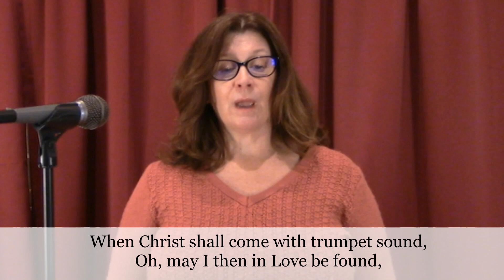My Hope Is Built on Nothing Less - Sue McNary, mezzo-soprano soloist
New Century Hymnal no. 404, verses 1, 2, & 4

Public domain
Words: Edward Mote, c. 1834, alt.

Sue McNary, mezzo-soprano soloist
Dan Inglis, Director of Music
First Church of Christ in Longmeadow, MA, US